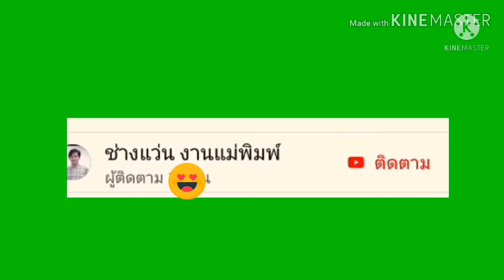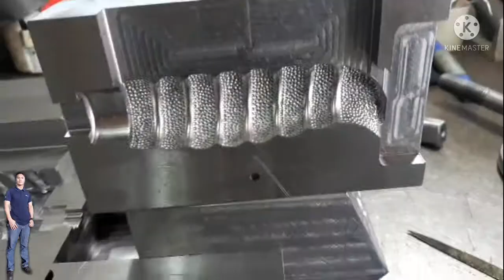งานแม่พิมพ์ด้ามกระบี่ นายร้อย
รับทำแม่พิมพ์ฉีดพลาสติกทุกชนิดที่เกี่ยวกับงานพลาสติกแม่พิมพ์เป่าแม่พิมพ์
ยางแม่พิมพ์ซิ้งค์เราออกแบบดีไซน์แม่พิมพ์ด้วยช่างมากประสบการณ์มากกว่า20ปี สนใจสอบถามได้ครับ
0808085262 ช่างแว่นครับ แอดไลน์เบอร์นี้ได้เลยนะครับ